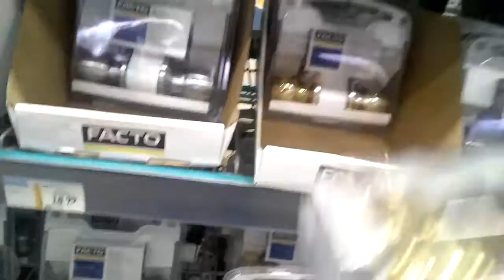Sick Little Girl Snow and Sailboat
Sick Little Girl Snow and Sailboat. There was ice cream too!
jasmine was home from school today. She did not feel well. I looked after her all day. (When I wasn't napping.)
I wanted to do some work to the boat. It snowed.